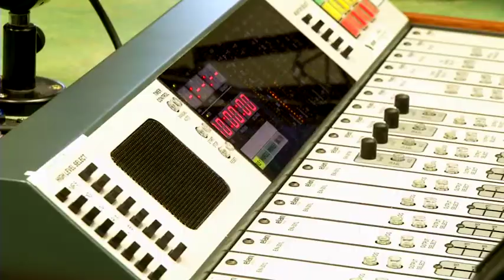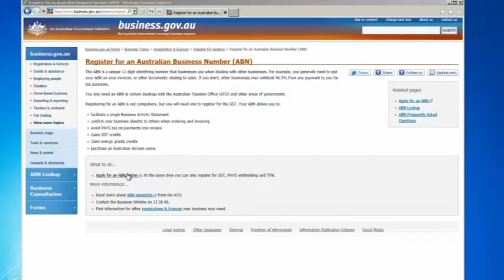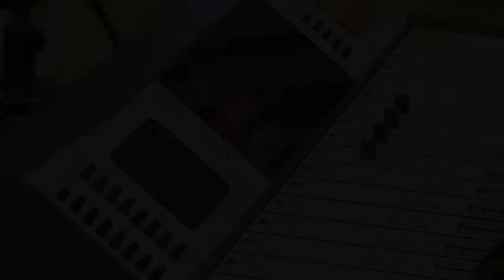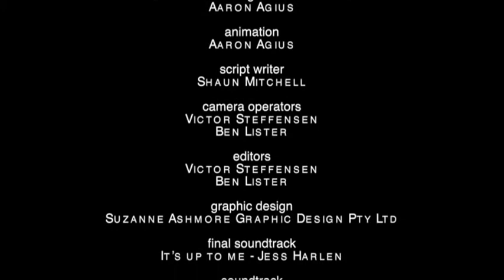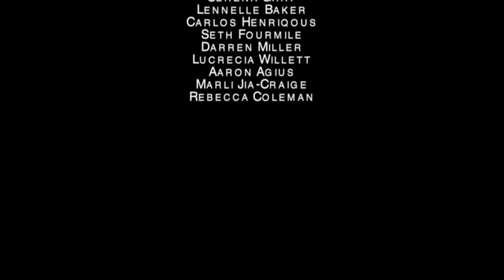Natural Born Fighter - Indigenous Small Business Start Up Tools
This resource has been designed to assist Indigenous people establish and manage a small business.  The resource is divided into five sections and contains a documentary, 3D animation and interactive literacy, language and numeracy activities.
The resource contains:

- A documentary that introduces and follows an Indigenous man (Brian) as he establishes his boxing/fitness business, Natural Born Fighters

- 3D animation of Brian and his Indigenous mentor (Elva) yarning about the specific personal, family and cultural issues Indigenous people face when starting a small business

- Interactive literacy, language and numeracy activities that support the building of the knowledge and skills Indigenous people need to establish a small business